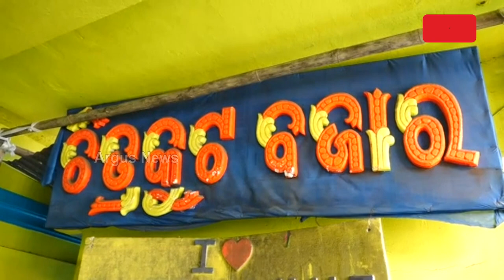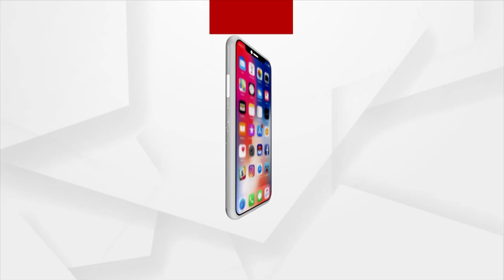Preparation On Full Swing For Ganesh Puja | Argus News